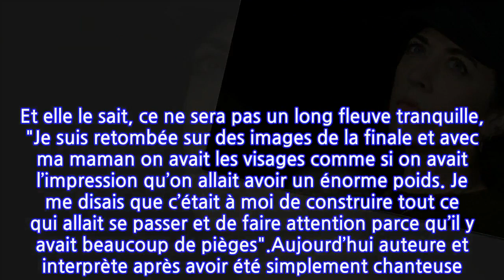"Il y avait beaucoup de pièges", Nolwenn Leroy lève le voile sur ses coups durs...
En 2002, Nolwenn Leroy participe à la deuxième, et tant attendue, saison de la Star Academy. Après la victoire de Jenifer lors de la première édition, le niveau est désormais très haut et le stress à son comble. 8 millions de téléspectateurs, une carrière à la sortie, Nolwenn Leroy le sait, elle doit gagner.À la suite de sa victoire en direct sur TF1, la chanteuse n’a alors que 19 ans et est immédiatement entraînée dans un tourbillon médiatique. C’est alors qu’elle décide de sortir son premier single "Cassé". Un véritable succès, qui a ensuite permis à l’artiste d’être ce qu’elle est aujourd’hui. Mais ce qu’elle n’a jamais avoué, c’est qu’elle a aussi traversé beaucoup de moments difficiles auxquels elle n’était pas vraiment préparée.Invitée dans l’émission Boomerang sur France Inter ce mercredi 8 septembre pour présenter son nouveau single "Brésil Finistère", Nolwenn Leroy en a aussi profité pour évoquer ses difficultés en tant que chanteuse. En 2002, Nolwenn Leroy passe d’anonyme à grande star française. Et elle le sait, ce ne sera pas un long fleuve tranquille, "Je suis retombée sur des images de la finale et avec ma maman on avait les visages comme si on avait l’impression qu’on allait avoir un énorme poids. Je me disais que c’était à moi de construire tout ce qui allait se passer et de faire attention parce qu’il y avait beaucoup de pièges".Aujourd’hui auteure et interprète après avoir été simplement chanteuse. C’est sans doute ce petit détail, qui a fait beaucoup, dans la frustration de Nolwenn Leroy, malgré la joie, dès sa sortie de l’émission, "J’étais partagée par la frustration de ne pas pouvoir enregistrer les chansons qui étaient les miennes mais de chanter l’album de la gagnante qui était déjà prêt". Un sentiment dont elle se souvient très bien, "C’est un mélange de plein d’émotions. C’est le bonheur d’être aimée mais basé sur quelque chose d’un peu étrange. On est connu pour notre voix mais pas pour ce qu’on a écrit ou produit. C’est ça qui était un peu complexe".À voir aussi :